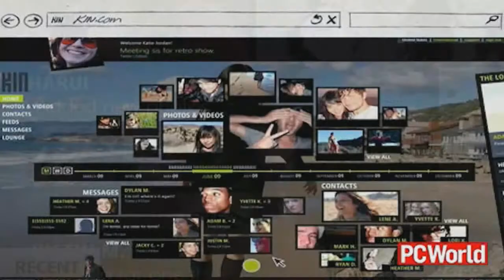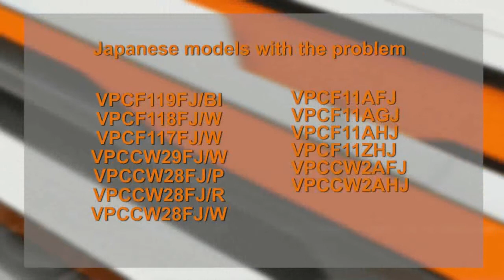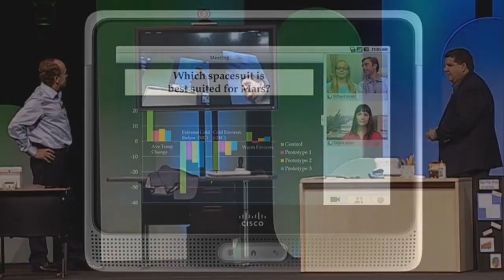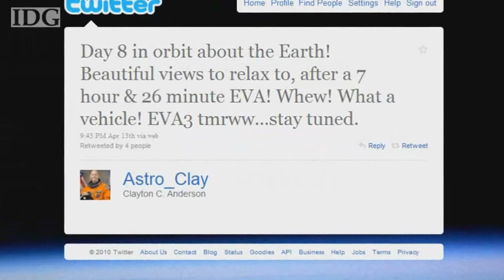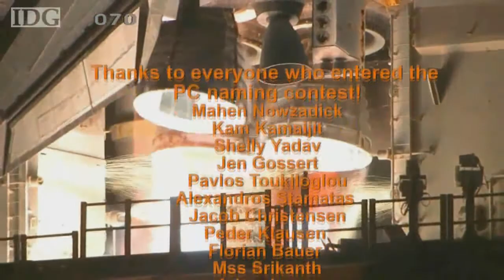World Tech Update 122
Microsoft kills the Kin, more than half a million Sony laptops could overheat, Nintendo's 3DS will be out next year, Cisco introduces the Cius tablet, the flying car gets cleared for takeoff.